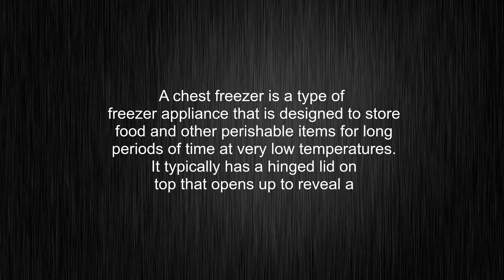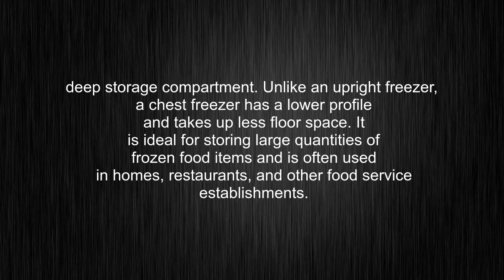What's the meaning of "chest freezer", How to pronounce chest freezer?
This video tells you what "chest freezer" means, how to pronounce it, provides a pronunciation guide and an accurate definition.
00:00 Pronunciation
00:30 Meaning

- What is the meaning of chest freezer
- How to say chest freezer
- What is the definition of chest freezer
- How to pronounce chest freezer

Visit our free audio/video dictionary tutorial to learn how to correctly pronounce words/names and to learn their meanings, definitions, just like chest freezer definition and meaning in Merriam-Webster, chest freezer definition and meaning in Collins English Dictionary, chest freezer definition and meaning in The Oxford English Dictionary, chest freezer definition and meaning in Longman Dictionary of Contemporary English, chest freezer definition and meaning in Cambridge Advanced Learner's Dictionary, and more.